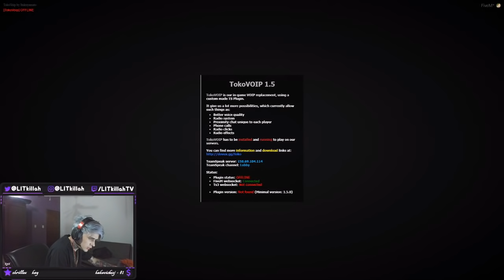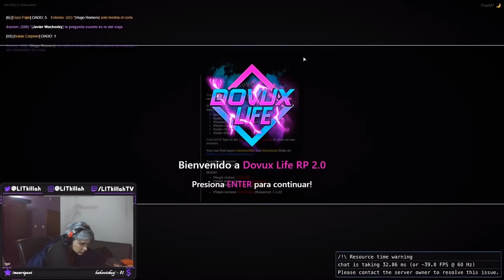LIT KILLAH CONOCE A DOGGY #57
CONOCE A DOGGY NUEVO COMPA

FECHA DE STREAM 19 DE JULIO